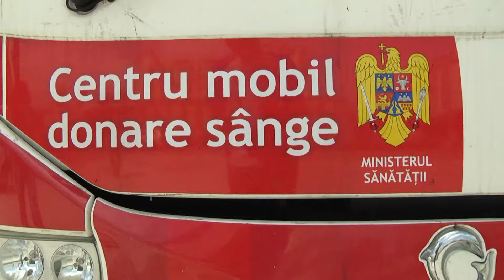DÂMBOVIȚENII AU DONAT SÂNGE!